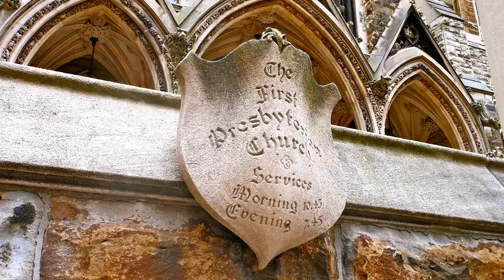Bolsinger Session 1